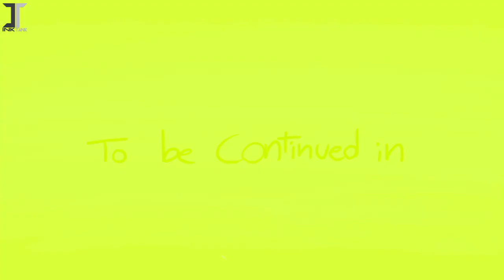The Entire Story of Ben 10 ILLUSTRATED Part 4 clip35